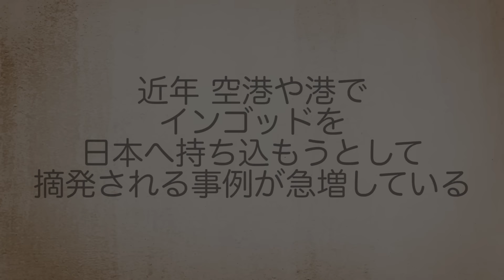【漫画】日本刀の和中「ダルマ刑」。四肢を一瞬で切断...久々にキレた。